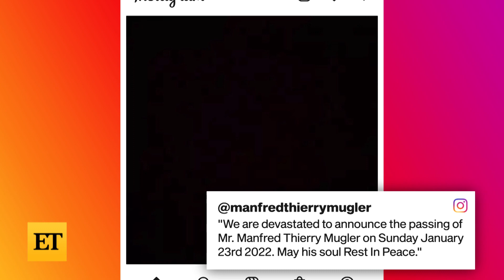Thierry Mugler Dead at 73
Thierry Mugler has died. He was 73. The iconic French fashion designer’s work graced the runway and red carpet for decades. ‘RIP We are devastated to announce the passing of Mr. Manfred Thierry Mugler on Sunday January 23rd 2022,’ his team wrote next a photo of a blank, black square. ‘May his soul Rest In Peace.’ Many celebrities are taking to social media to share tributes. Diana Ross tweeted a photo of her and Thierry. ‘I will miss you Thierry Mugler,’ she wrote. ‘This was a wonderful time in our lives.